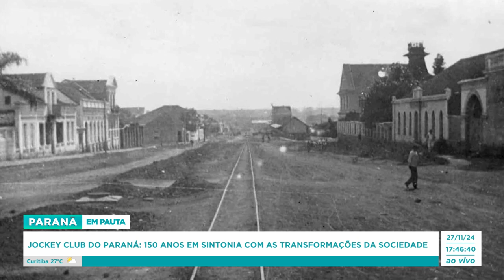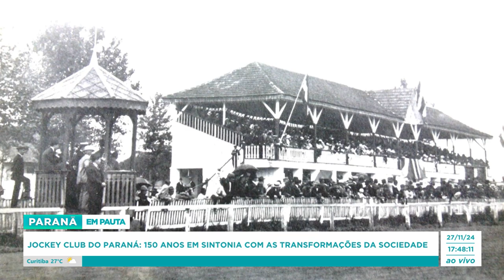Jockey Club do Paraná: 150 anos em sintonia com as transformações da sociedade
1º episódio da série "Cavalos e Conquistas: 150 anos do Jockey Club do Paraná"

Imagens: Ivan Marcos, Jockey Club do Paraná e IMS
Produção: Francismar Lemes
Edição de imagens: Selana Selau
Edição de texto: Marcio Renato dos Santos
Videografismo: Carol Bispo